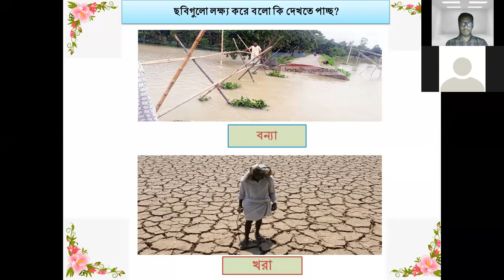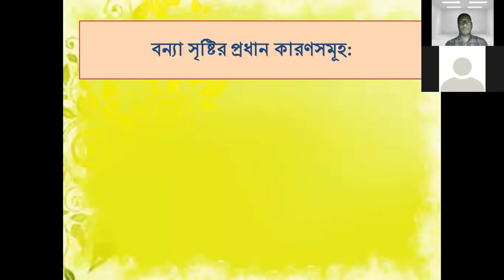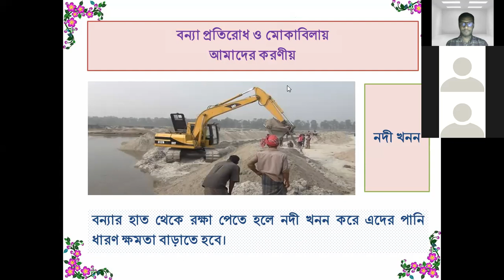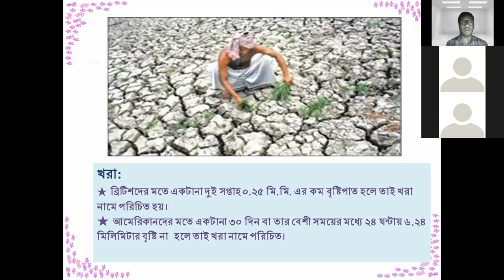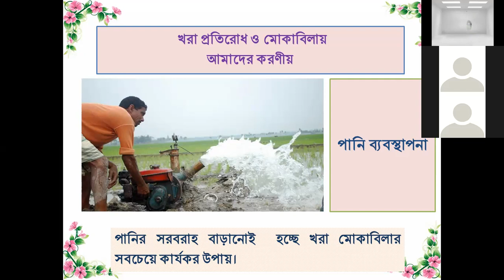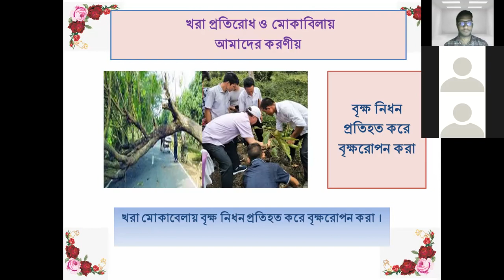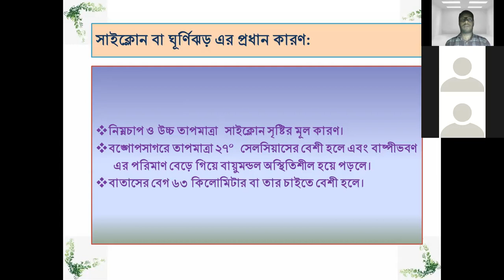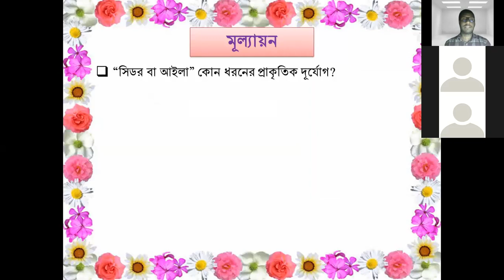দুর্যোগের সাথে বসবাস (Nine-Ten)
বন্যা, খরা, সাইক্লোন